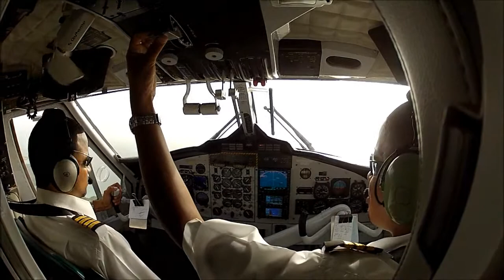DHC-6 Twin Otter into Mustique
Landing at Mustique in a DHC-6 Twin Otter